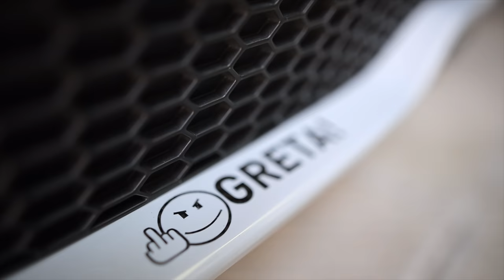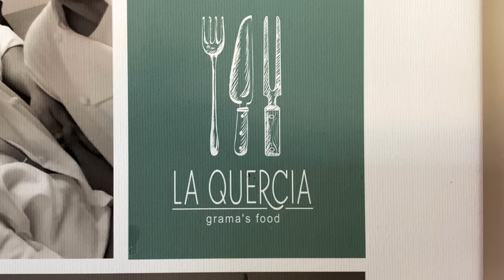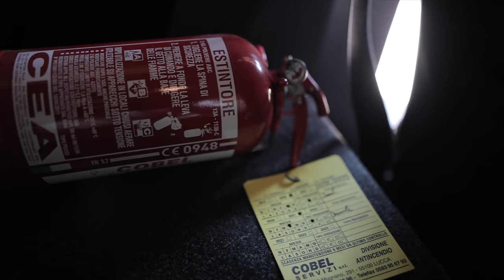Ford Fiesta ST200: Spara come un AK-47!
Ciao a tutti, ho guidato questa bellissima Ford Fiesta ST 200 in Toscana. Dopo il meraviglioso pranzo nel ristorante La Quercia, di Maurizio Grasseschi, ci spostiamo verso le montagne di Abetone perché proprio li la macchina da il meglio di se...sulle strade di montagna.
Insieme a noi tutto il gruppo di appassionati di auto e moto, amici e fan del canale che hanno reso questa giornata ancora più unica e divertente. Un ringraziamento speciale va al mio team e alla fantastica accoglienza dei ragazzi toscani. Buona visione!